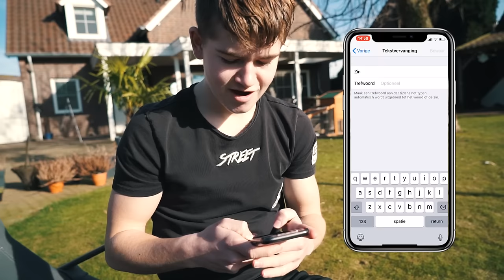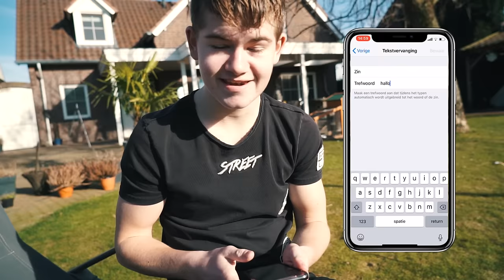10 PRANKS DIE JE THUIS MOET UITPROBEREN!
Welke prank vonden jullie de beste? En laat weten als jullie ook een van deze pranks gaan uithalen!

►  Elke dinsdag 16:00 een nieuwe video!

Wij zijn Rik (18) & Jesper (17) en ons youtube kanaal heet ´GLOWMOVIES´!
Wij vinden het super leuk om jullie te vermaken met onze video´s.
Dus neem een kijkje op ons kanaal en laat weten wat je er van vindt!